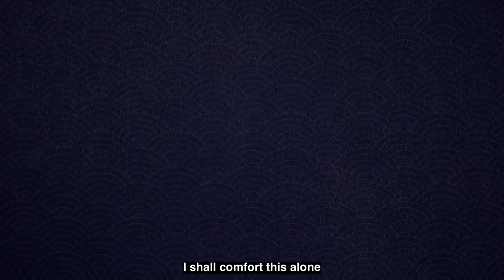MR QUEEN EPISODE 17 |SUB ENG|KMOVIE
mr queen genre, mr ganz queen's gambit, mr ganz queen's gambit actor, mr greek queen and airport, mr greek queen street brampton, mr gans queen's gambit, mr gantz queen's gambit, mr queen how many episodes, mr queen hancinema, mr queen hari apa, mr hyder queen elizabeth hospital, mr harley queen anne, mr harland queen elizabeth hospital, mr harrison queen elizabeth hospital, mr divots queen hours, mr queen inidramaku, mr queen indo sub, mr queen indexsubtitle, mr queen in netflix, mr queen imdb, mr queen in viu, mr queen instagram, mr queen iflix, [6화 예고] 신혜선, 영혼 컴백 대작전 직전 날아든 김정현의 고백?!철인왕후 | Mr. Queen EP.5, 알럽레인♥ 신혜선, 무아지경 빗 속의 막춤ㅋㅋㅋ 사과는 노노#철인왕후 | Mr. Queen EP.5